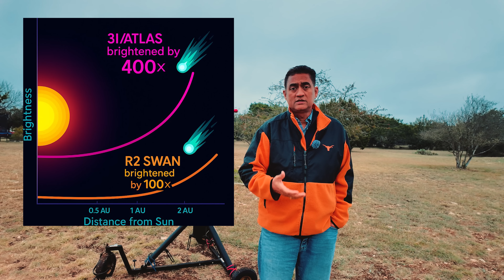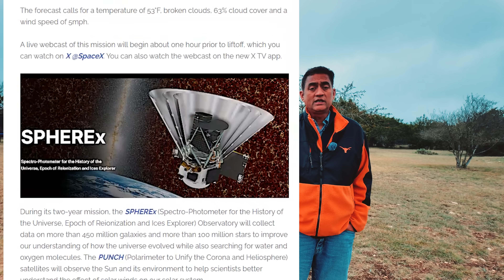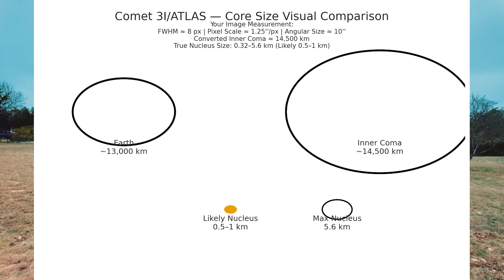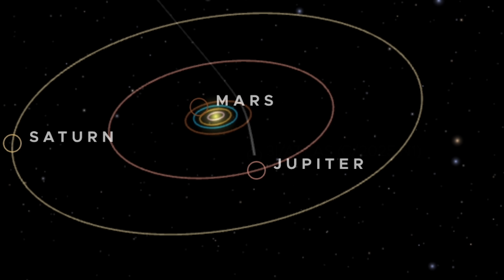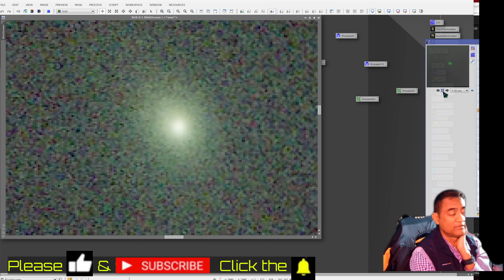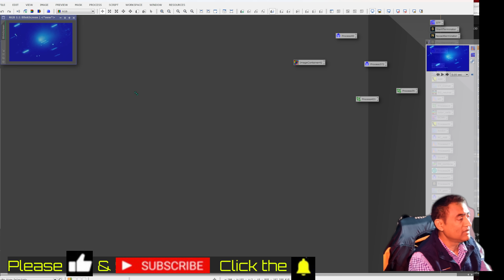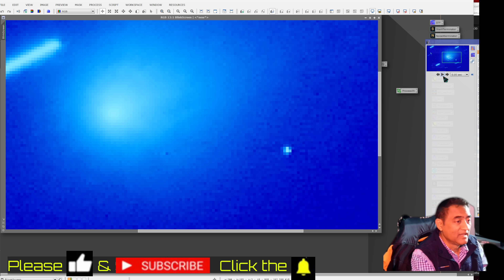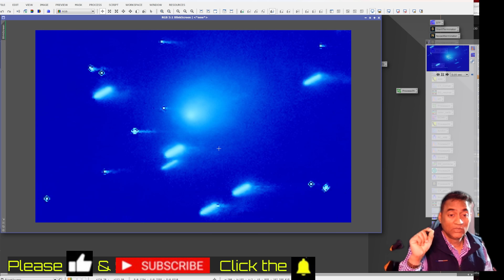Comet 3I ATLAS – What NASA Didn’t Tell Us - I took a PICTURE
In this video, I break down the details NASA didn’t fully explain during their press release about interstellar Comet 3I/ATLAS — and why the image they shared caused confusion across the astronomy community.

To understand the real significance of that picture, we need to know how 3I entered our solar system, how it brightened nearly 400× at perihelion, why it appeared so large near Mars, and what the PUNCH spacecraft actually captured.

Using the images I personally captured from Leander, Texas with my RASA 11 telescope, I show you:
🔭 The real size of the coma (~17,000 km)
🟥 How it compares visually to Mars (~13,000 km)
☀️ The extraordinary brightening during perihelion
📡 The time-lapse from NASA’s PUNCH mission
🟠 Why its upcoming pass near Jupiter is extremely rare
🛸 And why interstellar comets like 3I behave very differently from normal long-period comets

This is one of the largest and oldest objects we have ever observed entering our solar system.
And this week, we had a once-in-a-lifetime chance to capture it up close.

— Ray’s Astrophotography

🔹 Filter Slider

— Ray